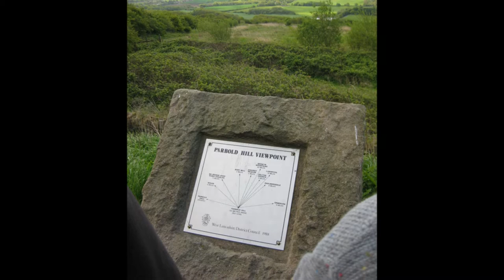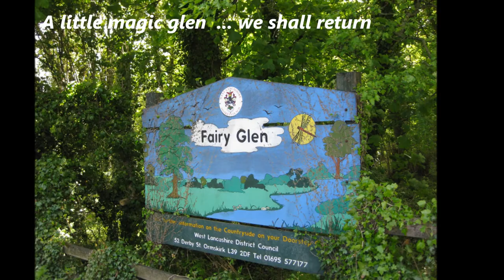Warrington Nifties - Wrightington Walk 2013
Wrightington Walk accompanied by my rendering of You've Got a Friend with Yamaha APX500 guitar